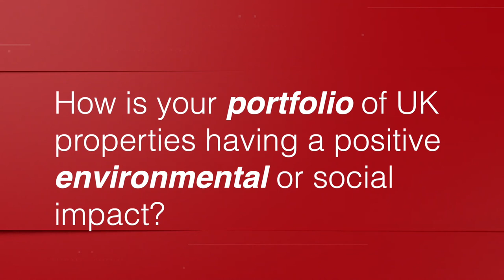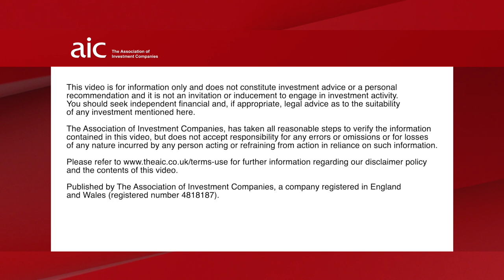Kerb appeal: How is your portfolio having a positive environmental or social impact?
Richard Shepherd-Cross, Managing Director of Custodian Capital and Fund Manager of Custodian Property Income REIT, and Bjorn Hobart, Investment Director of Tritax Big Box REIT, discuss how their portfolios of UK properties are having a positive environmental or social impact.